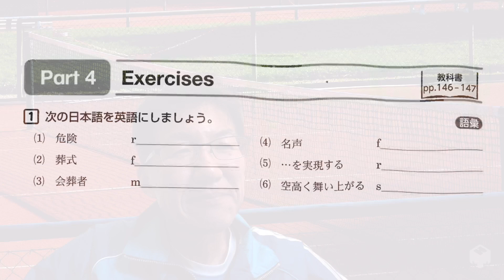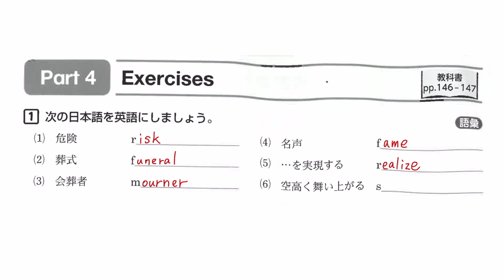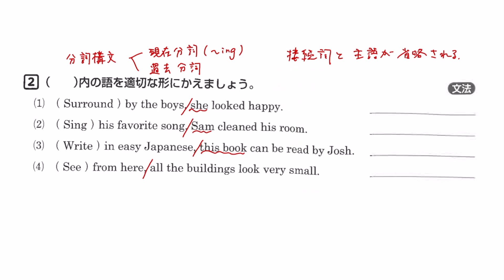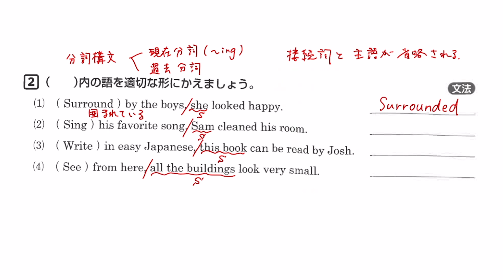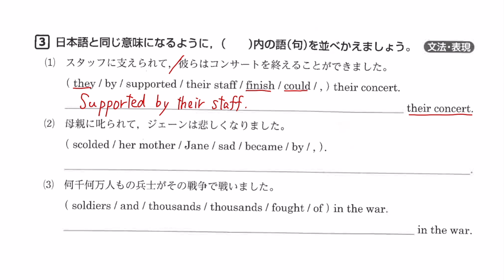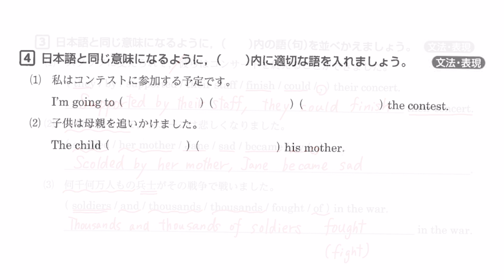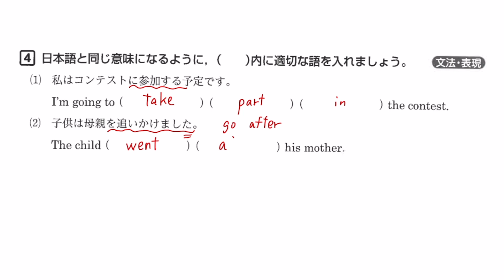【２年】ECII 鯉渕 Lesson 9 Part 4 Exercises 解答解説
ワークブックP111 Lesson 9 "Flying after Her Dreams" Part 4 のExercises の解答解説動画です。本文が終わったら解く習慣をつけましょう！